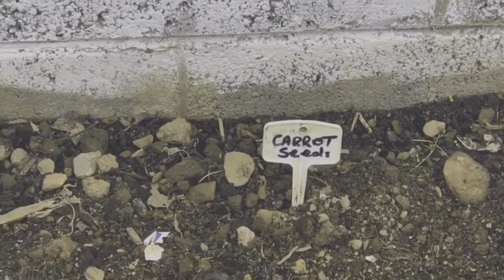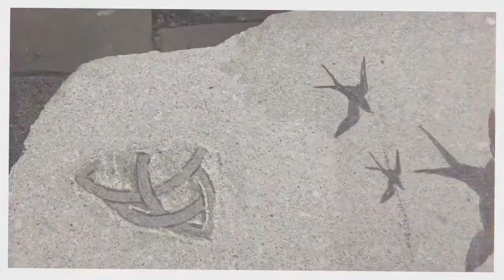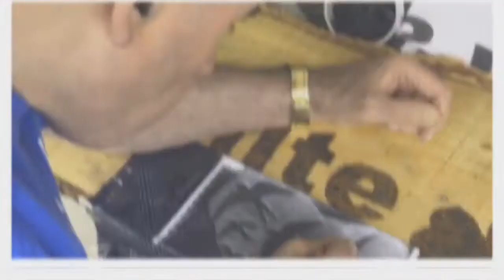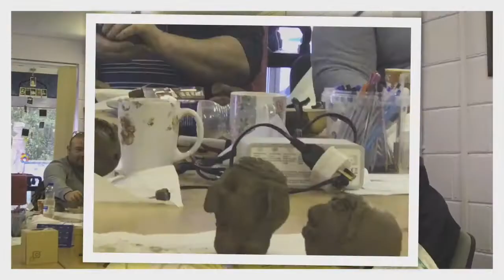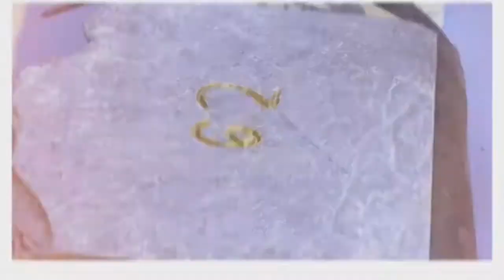Headway Cork Mens Shed 2018 (Long Version)